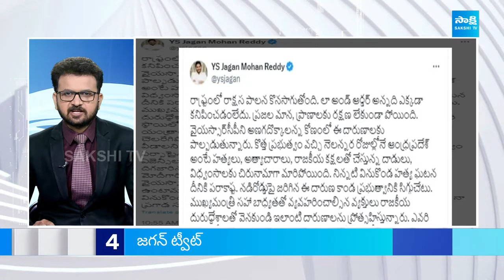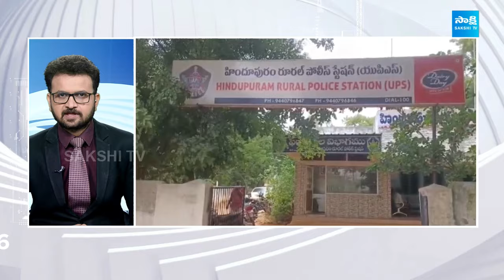TOP 50 Headlines | Sakshi News Express | Latest Telugu News @ 01:35 PM | 18-07-2024